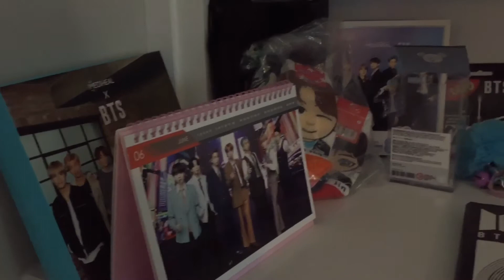💜BTS bday 8th anniversary!!! 💜